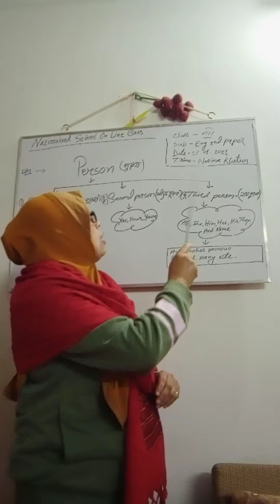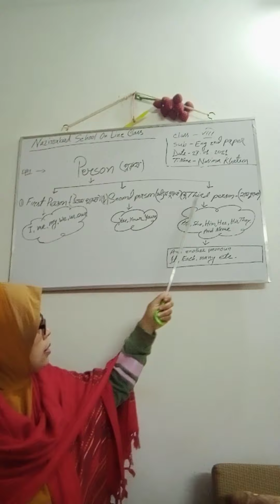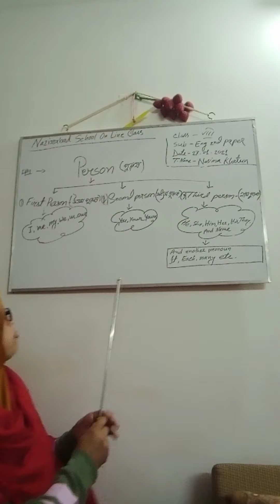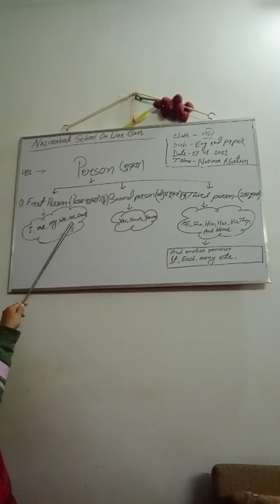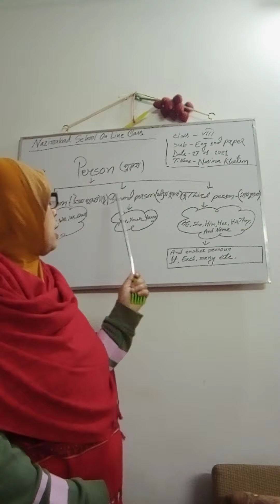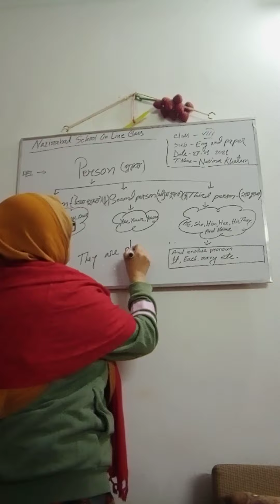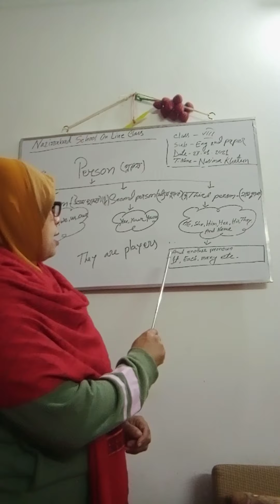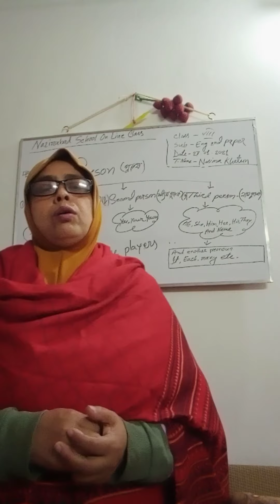ইংরেজি, ৮ম শ্রেণি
English 2nd, Cl- 8